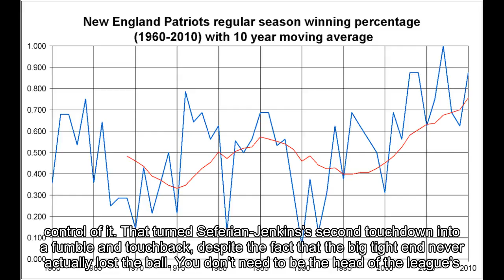Bouyed by Controversial Call, Patriots Hold Off Jets for 24-17 Victory